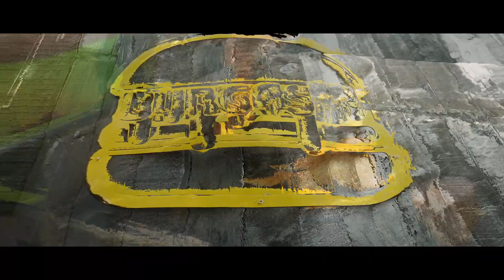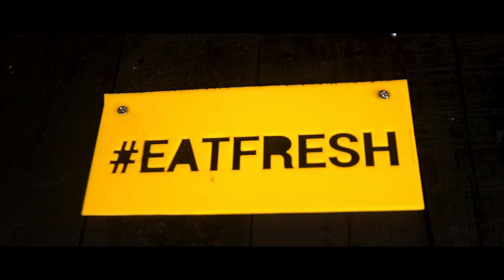Reviewing on Rickshaw-সাধ্যের মধ্যে সবটুকু সুখ। Burgasm। Humaira Rahman। Tastegram ।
Assalamu Alaikum good people.
Hope you are having a very nice evening.
Sharing with you all a new food review.
But this time i did something different. I did this review sitting on a rickshaw.
This Burgasm theory is budget burger place where you can have amazing burger withing budget.
Check out this interesting review.

152, Pabna house, Shantinagar, Dhaka 1217 Dhaka, Dhaka Division, Bangladesh